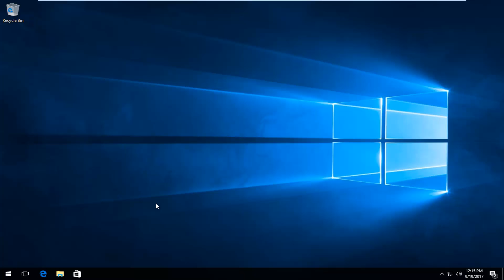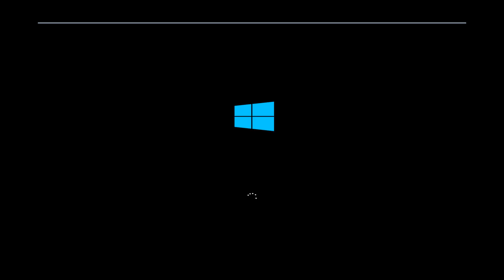How To Access BIOS and Enable Intel Virtualization Technology on Windows 8/8.1/10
These errors can pop up for a couple of different reasons. The first is that the hardware acceleration feature may be disabled. On systems with an Intel CPU, the Intel VT-x feature can be disabled via a BIOS or UEFI firmware setting. In fact, it’s often disabled by default on new computers. On systems with an AMD CPU, this won’t be a problem. The AMD-V feature is always enabled, so there’s no BIOS or UEFI setting to change.

The other reason these errors can pop up is if you’re trying to use a virtualization app like VMWare or VirtualBox when you already have Microsoft’s Hyper-V installed. Hyper-V takes over those hardware acceleration features and other virtualization apps won’t be able to access them.

This tutorial will apply for computers, laptops, desktops, and tablets running the Windows 10 and Windows 8/8.1 operating systems.Works for all major computer manufactures (Dell, HP, Acer, Asus, Toshiba, Lenovo, Samsung).